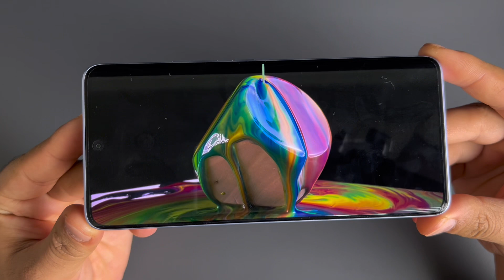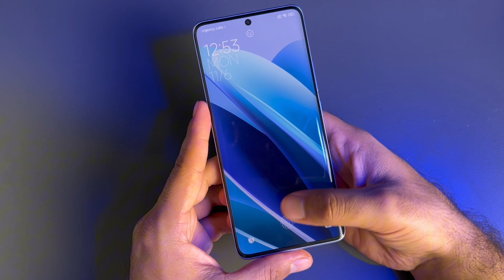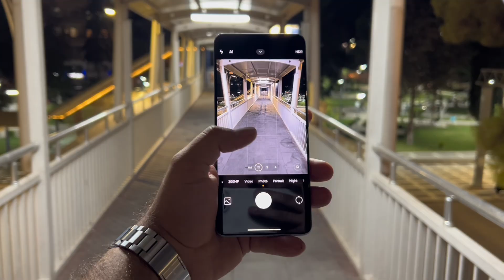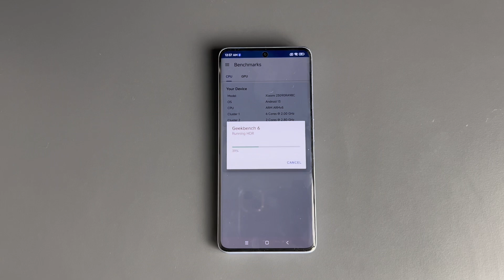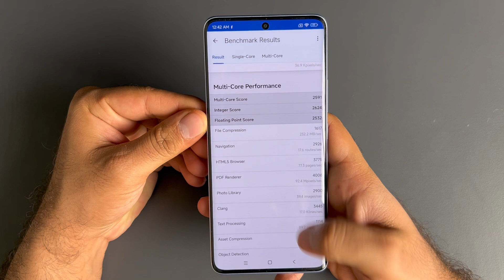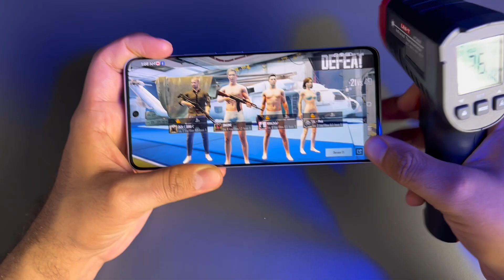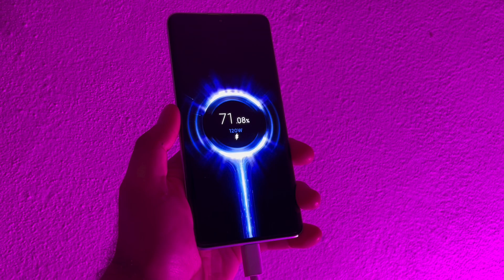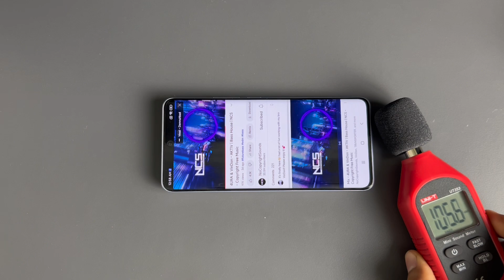Redmi Note 13 Pro+ Detaylı inceleme / Sohbet muhabbet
Merhaba,
bu videoda uzun süredir kullandığım Redmi Note 13 Pro Plus modelini sizler için detaylıca inceledim, ele aldım.Ülkemizde satılacak mı,,fiyatı nedir,özellikleri nelerdir,oyun performansı nasıldır gibi birçok sorunun cevabını videoda bulabileceksiniz.Sohbet muhabbet formatında uzunca bir video oldu.Kahvelerinizi hazırlamayı unutmayın :) keyifli seyirler.